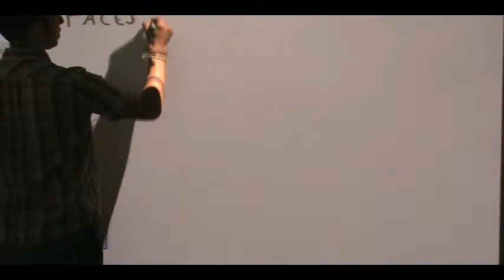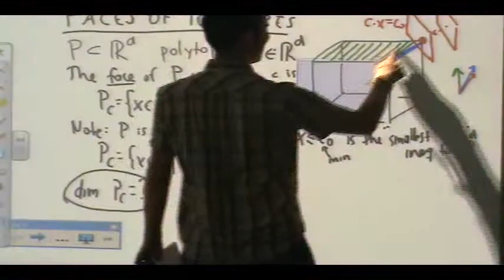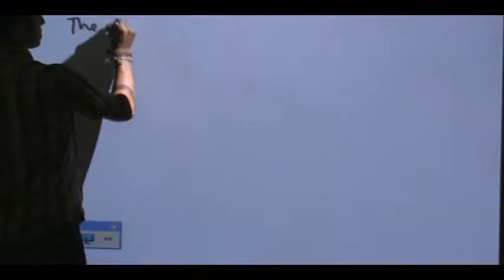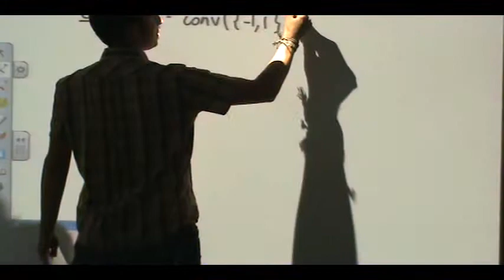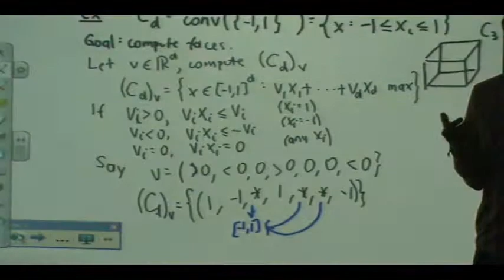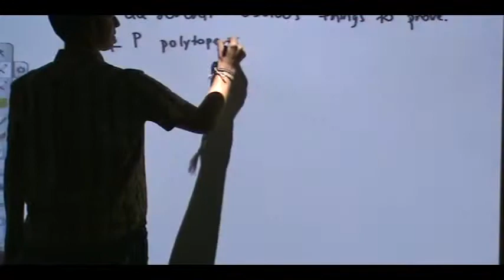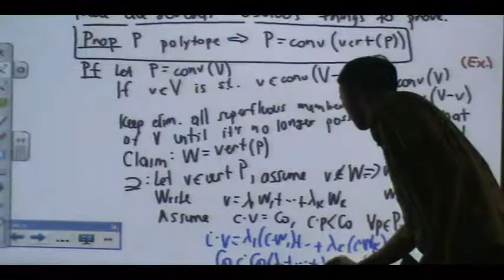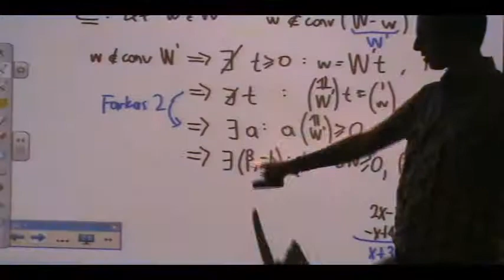Lecture 7a . Polytopes (Federico Ardila)